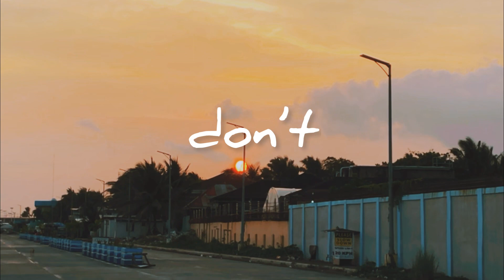Power of positivity - Mindset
@power @power of positivity @mindset @positivity @calm @calmness @think positive